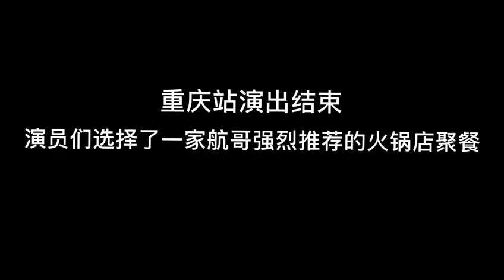【喜剧在路上】Vol.020 你们喜欢哪个版本的璎宁 | 笑果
【喜剧在路上】是一个展示笑果脱口秀演员可爱日常的合辑，希望你能喜欢这样鲜活的他们。

🥂「笑果」中国最大的喜剧厂牌，我们创作且热爱所有类型喜剧，我们拥有最有趣的喜剧演员和喜剧编剧。我们将在这里和大家分享来自中国的喜剧内容。